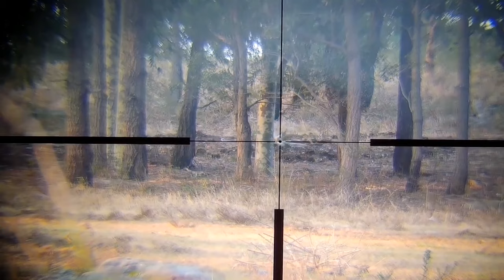How Australian Farmers Deal With Wild Dingo Dogs Attacking Livestock | Farming Documentary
In this captivating Farming Documentary, discover the unique challenges Australian farmers face with wild dingo dogs attacking their livestock. As an essential watch for enthusiasts of agriculture and wildlife management, this Farming Documentary delves deep into the innovative strategies employed to protect valuable animals from these native predators.

From traditional methods to modern technology, learn how the balance between nature and agriculture is maintained in Australia's vast landscapes. This Farming Documentary not only sheds light on the ongoing struggle between farmers and dingoes but also highlights the importance of sustainable farming practices.

Whether you're interested in the intricacies of farming, the dynamics of predator-prey relationships, or simply looking for an engaging Farming Documentary to broaden your knowledge, this is a must-see. Dive into the heart of Australian agriculture with this Farming Documentary and witness the resilience of farmers in adapting to challenges posed by nature.

Click CC for subtitle: English / United Kingdom / Canada / French / German / Japanese / Korean / Portuguese (Brazil)

Our channel specializes in going inside the farms of livestock animals around the globe. Our main aim is to contribute to scientific research and educational efforts. We regularly share updates and insights about the animals and the farm